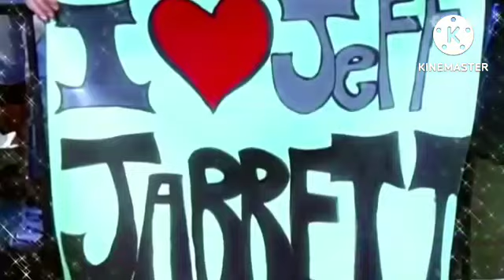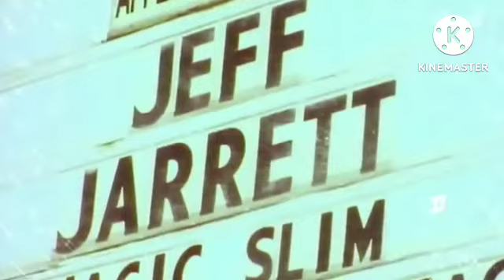SPECIAL GUEST Referee REVEALED ! SMACKDOWN, USOS Vs Street Profits Referee, Smackdown HIGHLIGHTS